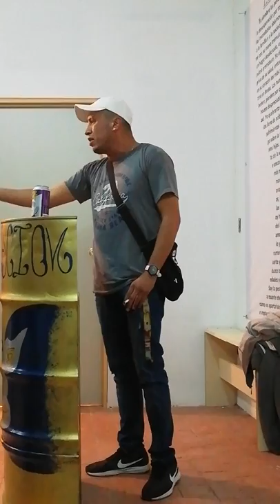"El Rodo" en la FORTALEZA ATLACOMULCO 1 de 2